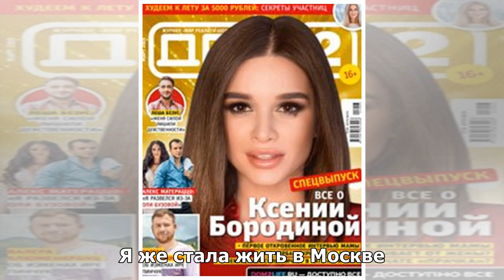Лера Фрост уже шесть лет скрывает любимого